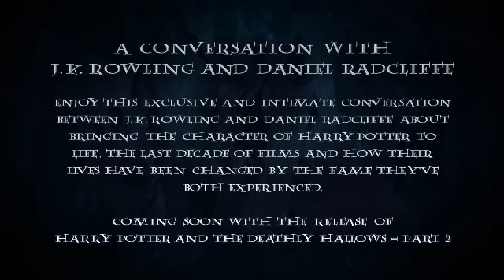'We Found Our Harry!' - A Conversation with JK Rowling and Daniel Radcliffe (Clip)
Exclusive clip from "A Conversation with JK Rowling and Daniel Radcliffe" as Rowling and Radcliffe have an intimate conversion about Harry Potter.

Harry Potter The Quest